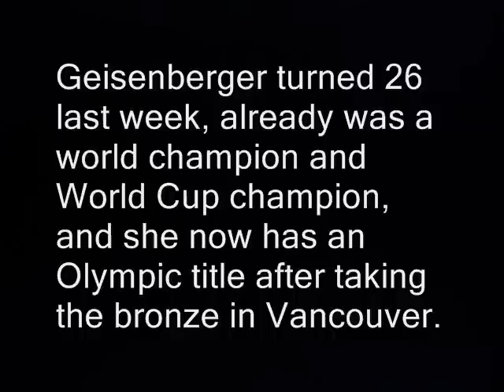Natalie Geisenberger Big Gold Medal Win Sochi Olympics (2014)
Natalie Geisenberger Big Gold Medal Win  Sochi Olympics (2014). Natalie Giesenberger captures women's luge gold medal.  Geisenberger won the women's luge gold medal Tuesday at the Sochi Games -- posting the second-largest victory margin in Olympic history. Her final time was 3 minutes, 19.768 seconds, or 1.139 seconds better than silver medalist German teammate Tatjana Huefner, the 2010 champion.

Hamlin finished third, grabbing the first medal for any American singles luge athlete at the Olympics, 50 years after luge first appeared at the games. So in the sport's golden anniversary as part of the Olympics, Hamlin came up with bronze, a feat sure to go down as one of the great moments in USA Luge history.

Geisenberger turned 26 last week, already was a world champion and World Cup champion, and she now has an Olympic title after taking the bronze in Vancouver.